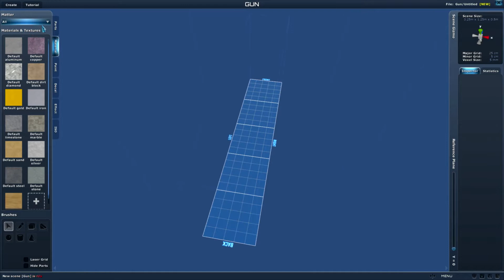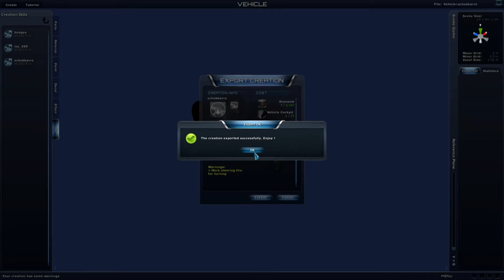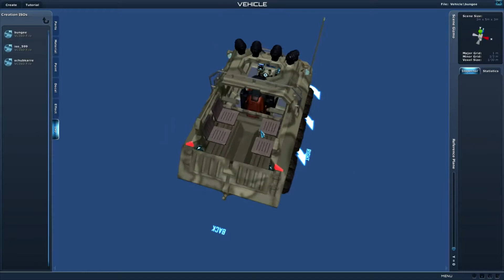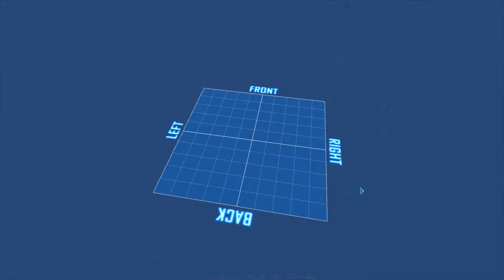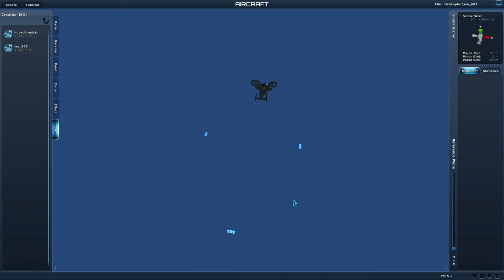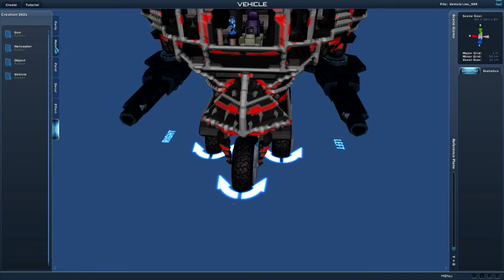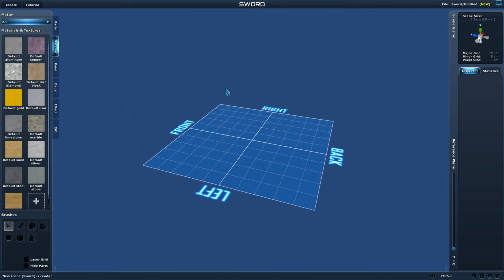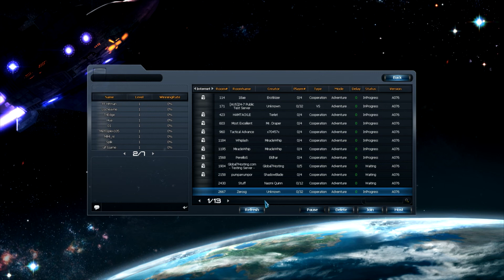PLANET EXPLORERS #10 [Deutsch][Full HD] - Iso-Präsentation ★ Let's Play Planet Explorers ★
PLANET EXPLORERS
Sandbox / Abenteuer • Pathea Games • Pathea Games (2014)

LET'S PLAY PLANET EXPLORERS
Kommentiertes Gameplay von nutokaaufsbrot (2014)